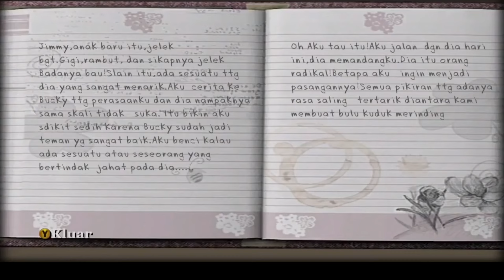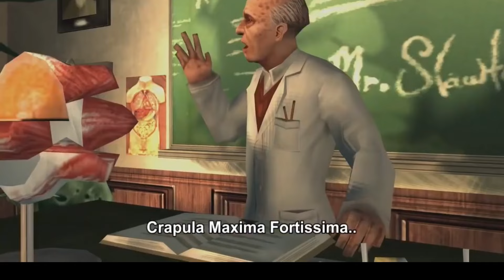Movie Bully Anniversary All Cutscenes HD!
Bully The Movie   All Cutscenes 4K
Berisi semua cutscenes yang ada di game Bully dengan subtitle bahasa indonesia